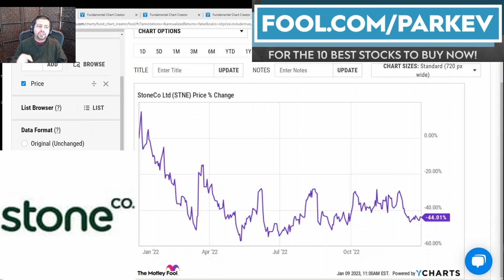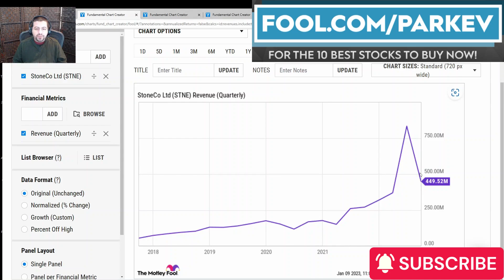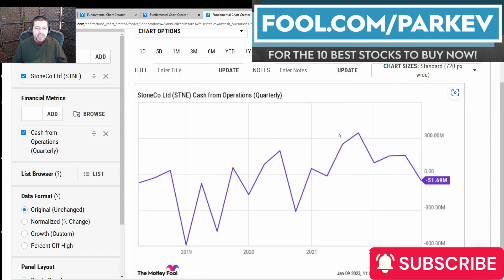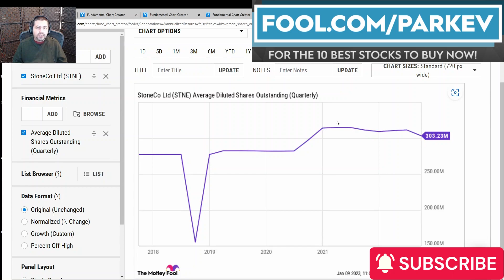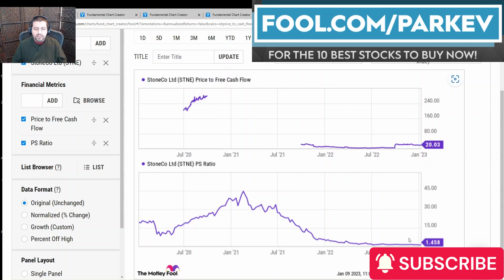Down 44% in 2022, Is This Warren Buffett Stock a Buy for 2023? | $STNE Stock Prediction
This Brazilian fintech company could benefit from rising e-commerce sales.

StoneCo is in an excellent position to benefit from the strong secular tailwind. In this video, I will answer if the stock is a buy.